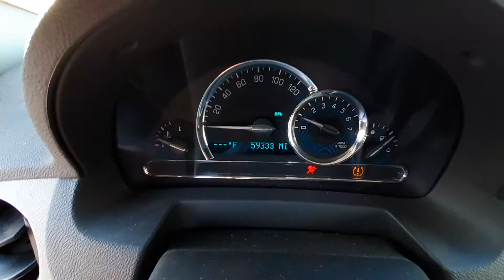T1182C 2011 Chevy HHR